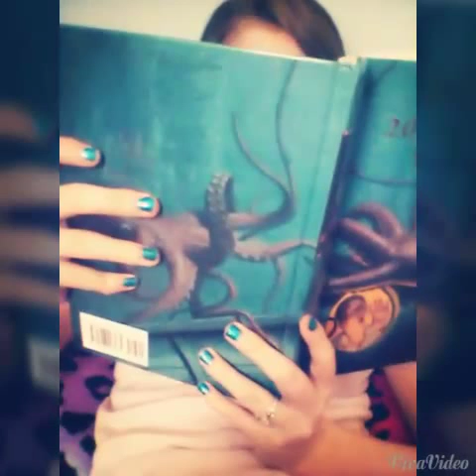Sick morning routine